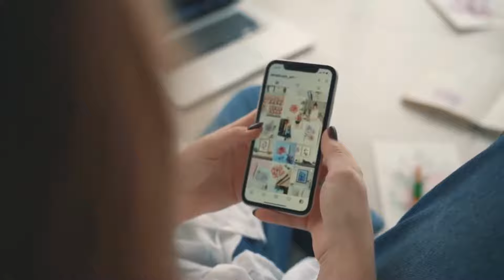Gallery Photo Editor 1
Photo Gallery for editing, and managing photos and videos.